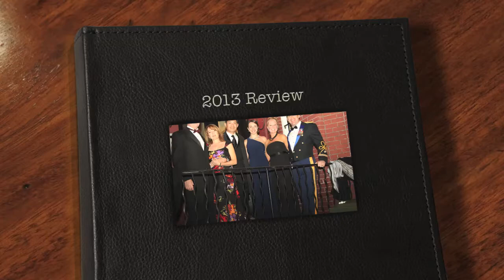2013 Cochie in Review